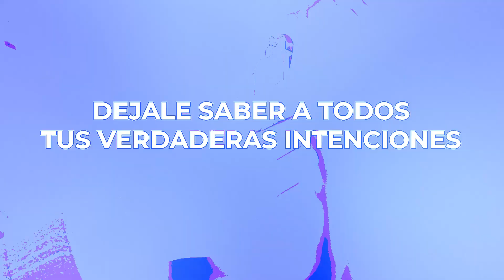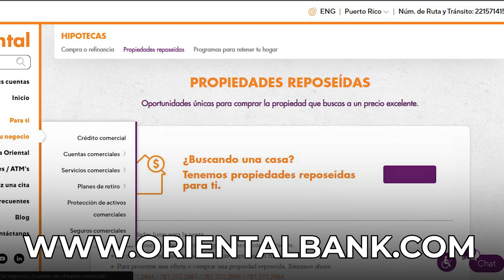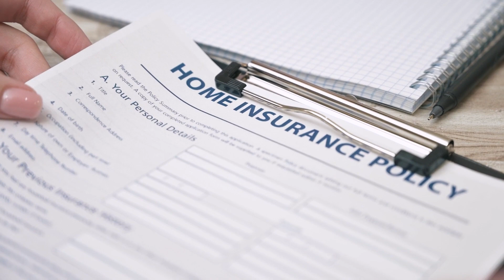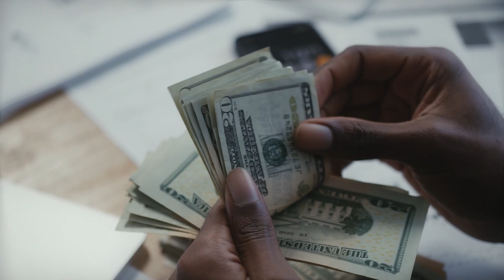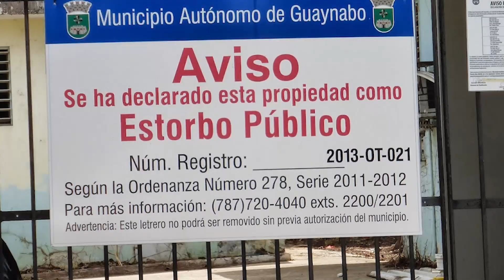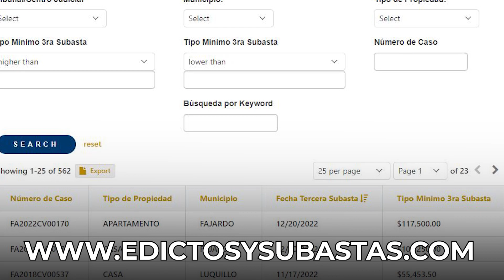¿Donde conseguir propiedades de Inversión?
Conseguir propiedades para inversión puede ser frustrante. Te adelantamos varios websites y prácticas que puedes utilizar!

Consiguenos en Spotify y Apple Podcast como Bienes Raices con Jan

¿Considerando vender una propiedad en Puerto Rico?

Interesado en ser un Anfitrion en Airbnb?  Usa el link abajo para registrar tu propiedad:

Ayuda en la reparación de credito??